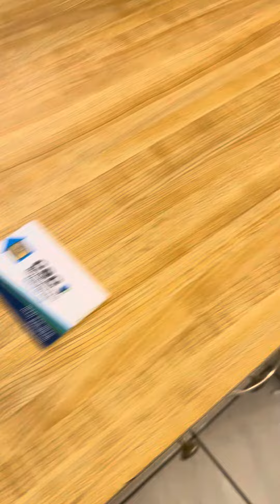January 8, 2024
317w walkthrough